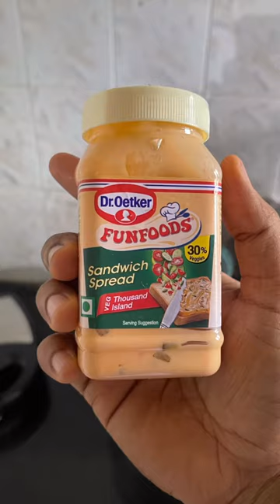Day 40/50 Full day of eating🦍